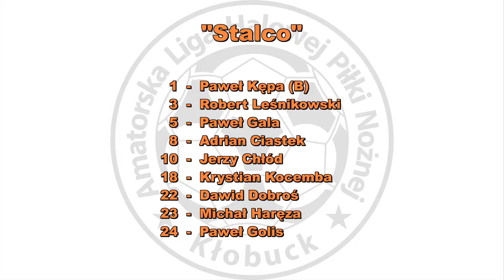ALHPN 2016/17 FA-METAL - ROMTRANS